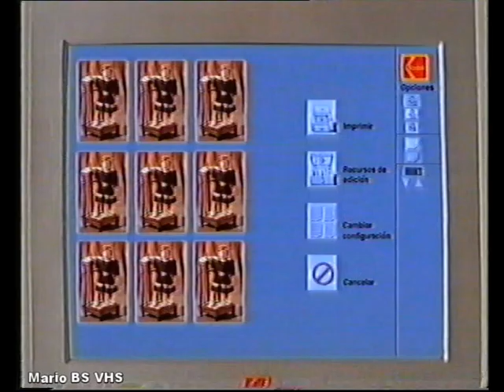Publicidad 08-06-1996 TVE1 - Incluye ¿Quién Sabe Dónde?